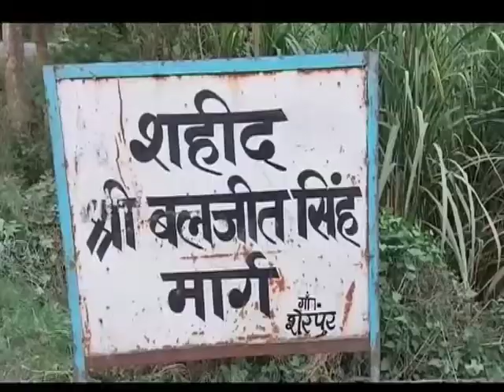शहीद पुलिस कर्मी के परिजनों का सम्मान।